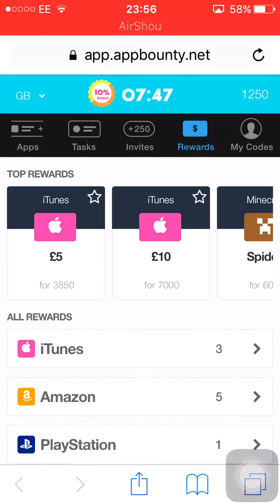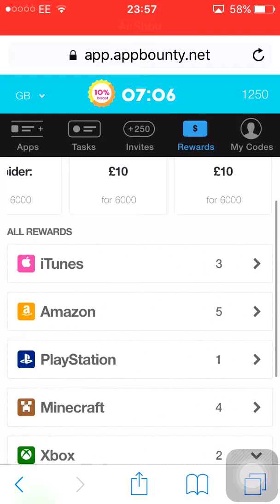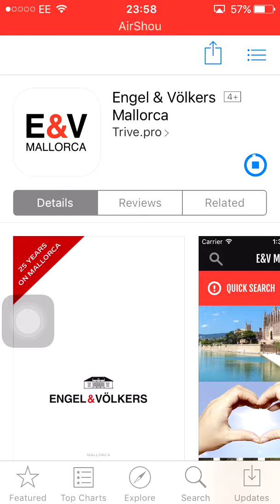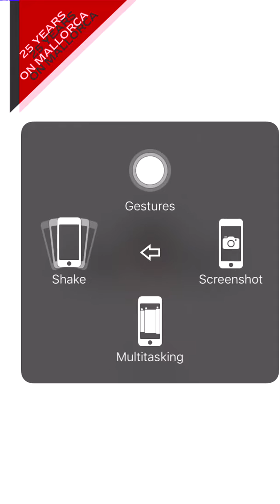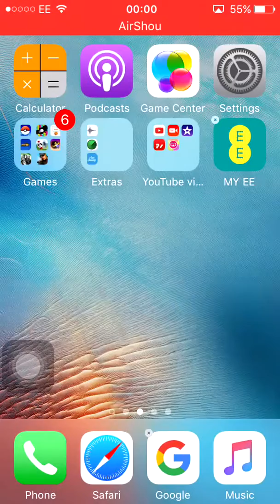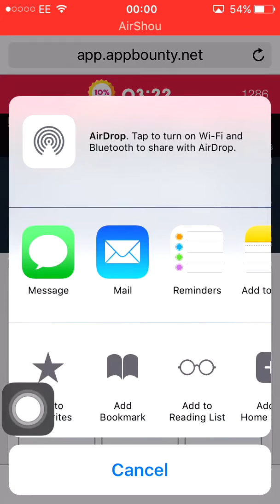The BEST free money app ( sorry about fuzzy noise my phone messed up AGAIN )